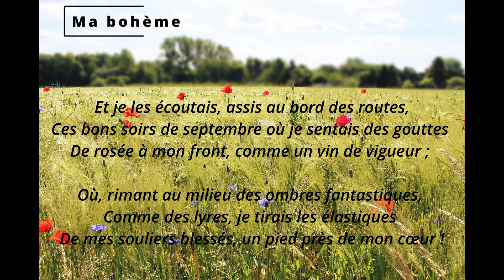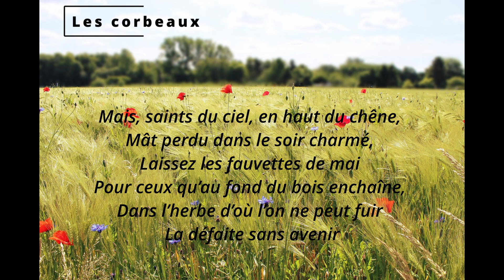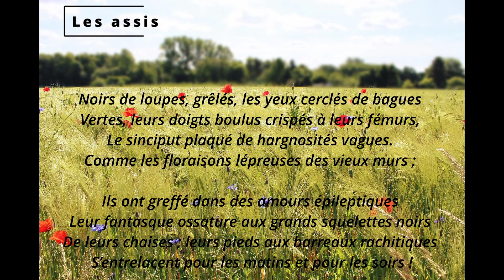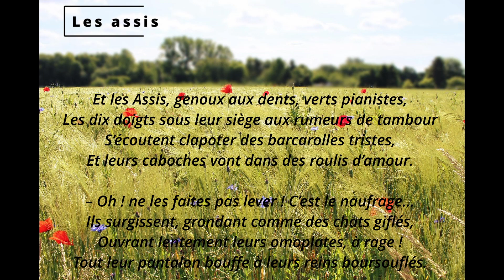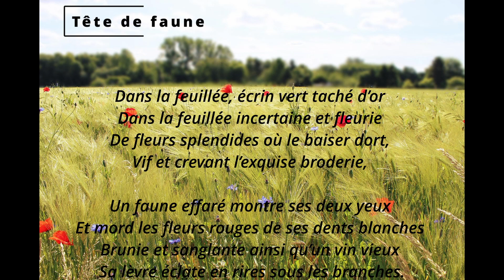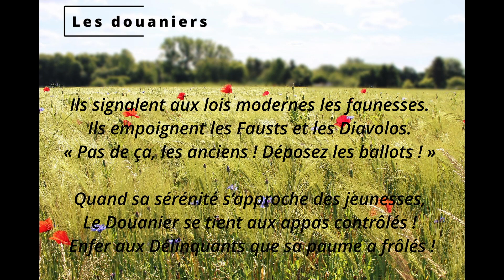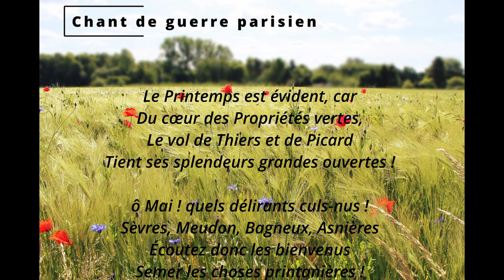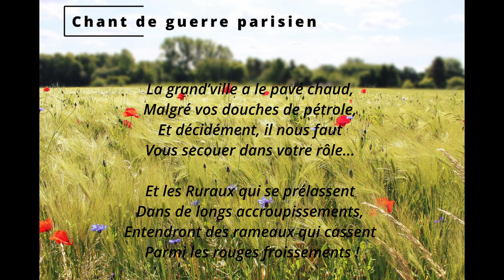Rimbaud (Arthur) - Poèmes 9/20 Ma bohème - Les corbeaux - Les assis - Tête de faune ...(Livre Audio)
Arthur Rimbaud est un poète français, né le 20 octobre 1854 à Charleville et mort le 10 novembre 1891 à Marseille. Bien que brève, son œuvre poétique est caractérisée par une prodigieuse densité thématique et stylistique, faisant de lui une des figures majeures de la littérature française.

Dans cette vidéo :
MA BOHEME (Fantaisie) 00:00:12 ;
LES CORBEAUX 00:01:03 ;
LES ASSIS 00:02:02 ;
TETE DE FAUNE 00:04:33 ;
LES DOUANIERS 00:05:18 ;
ORAISON DU SOIR 00:06:16 ;

Image par Kati Pixabay License